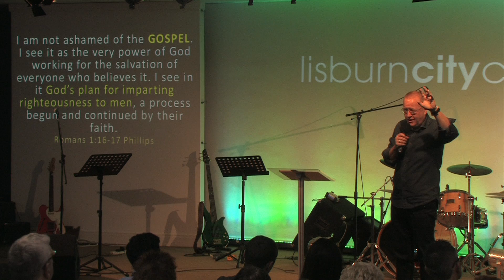30.04.17 Fully loaded Pt 2